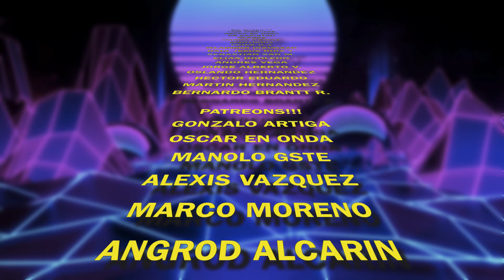🤪AVISO MEDIO IMPORTANTE LOL XD🤪